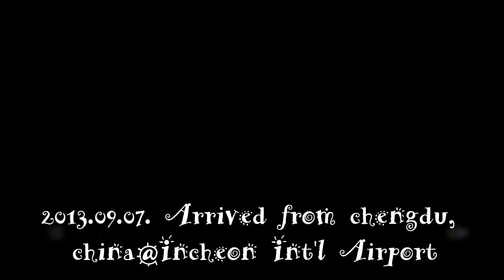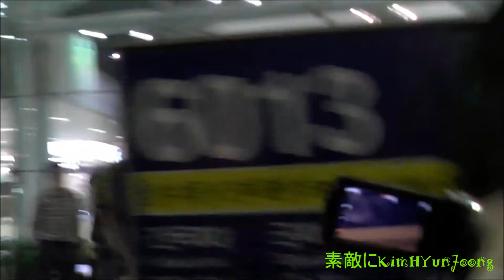130907 Arrived from chengdu,china